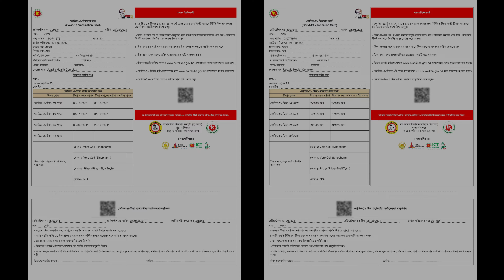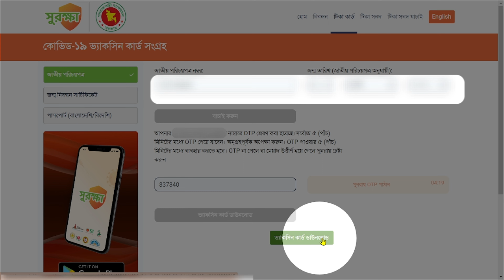কোভিড-১৯ ভ্যাকসিন কার্ড সংগ্রহ করুন মাত্র ২ মিনিটে । করোনা টিকা কার্ড এর PDF Download 2023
করোনা টিকা কার্ড ডাউনলোড,টিকা কার্ড সংশোধন,টিকা কার্ড সংগ্রহ,করোনা টিকা কার্ড সংগ্রহ,টিকা কার্ড ডাউনলোড,ভ্যাকসিন কার্ড ডাউনলোড,করোনার টিকা কার্ড ডাউনলোড করবো কিভাবে,করোনা টিকা কার্ড সংশোধন সরাসরি,করোনা ভ্যাকসিন টিকা কার্ড সংগ্রহ করার পদ্ধতি,করোনার টিকা কার্ড সংশোধন,করোনা ভ্যাকসিন সার্টিফিকেট ডাউনলোড করুন,করোনা ভ্যাকসিন সনদ সংগ্রহ,মোবাইল দিয়ে কোভিড-১৯ এর টিকা কার্ড সংগ্রহ,টিকা কার্ড,কোভিড-১৯ ভ্যাকসিন কার্ড সংগ্রহ,করোনা টিকার মোবাইল নাম্বার পরিবর্তন

ভ্যাকসিন কার্ড,কোভিড-১৯ ভ্যাকসিন সার্টিফিকেট সংশোধন,করোনা ভ্যাকসিন সার্টিফিকেট ডাউনলোড,টিকা কার্ড,করোনা ভ্যাক্সিন আইডি কার্ড,মোবাইল দিয়ে কোভিড-১৯ এর টিকা কার্ড সংগ্রহ,করোনা ভ্যাকসিন রেজিস্ট্রেশন,করোনার ভ্যাকসিন কার্ডের মোবাইল নাম্বার পরিবর্তন করুন,টিকা কার্ড সংশোধন,করোনার ভ্যাকসিন,ভ্যাকসিন সার্টিফিকেট,করোনা টিকা কার্ড ডাউনলোড,ভ্যাকসিন সনদ,করোনা ভ্যাক্সিন বা টিকার আইডি কার্ড তৈরি করে সাথে রাখুন,ভ্যাকসিন নেওয়ার অভিজ্ঞতা,ভ্যাকসিন সার্টিফিকেট সংশোধন

করোনা টিকা কার্ড ডাউনলোড,করোনার টিকা কার্ড ডাউনলোড করবো কিভাবে,টিকা কার্ড,করোনা টিকা কার্ড সংশোধন সরাসরি,করোনা টিকা নিবন্ধন,করোনা টিকা,করোনার টিকা,টিকা কার্ড সংশোধন,করোনা টিকা রেজিস্ট্রেশন,করোনা টিকা নিবন্ধন করার পদ্ধতি,কিভাবে করোনা টিকা কার্ড ডাউনলোড করব,করোনা ভ্যাকসিন টিকা কার্ড সংগ্রহ করার পদ্ধতি,করোনা,টিকা কার্ডের মোবাইল নাম্বার পরিবর্তন,মিলছে না টিকা কার্ড,করোনা টিকা সনদ,করোনা টিকা সার্টিফিকেট,করোনার টিকা সনদ,টিকা কার্ড সংগ্রহ,শিশুদের টিকা কার্ড